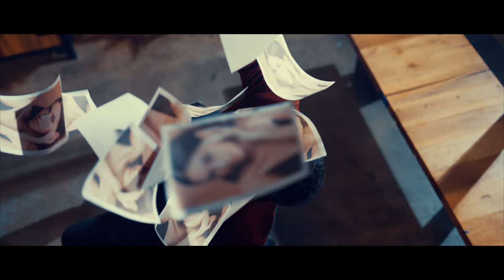Thomas Djorghi - Marlina (Official Music Video)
Thomas Djorghi kembali merilis single terbaru yang berjudul MARLINA.
 Lagu Repackage ciptaan Guruh Sukarno Putra yang populer pada tahun 1980-an dan menjadi soundtrak
  Film Puspa Indah Taman Hati.

Musik Video Marlina yang menceritakan seorang pria mapan di kota besar, gambaran seorang pria  AHJUSSI RASA OPPA yang dinamis. Cerita yang di angkat adalah tentang keseharian asli Thomas Djorghi yang mandiri, humble, creative dan inspiratif. Pria Ahjussi Rasa Oppa istilah Drakor  yang sedang tren saat ini bertemu seorang wanita mirip mantan kekasihnya dahulu, dan membuat Thomas jatuh cinta lagi.

Keseluruhan gambaran Pria Ahjussi Rasa Oppa ini adalah image asli  Mas Thomas sehari-hari . Pria matang yang masih  memiliki energi serta pesona seperti anak muda yang charming. Kegiatan seorang Thomas dari bangun pagi , berkegiatan, bergaul dan melakukan pekerjaan rumah dengan gesit. Yang bisa memberikan inspirasi bagi masyarakat yang tinggal di kota besar.

Tokoh &  Artis ternama yang terlibat dalam Musik Video Marlina adalah   keluarga dan shabat Thomas Djorghi  seperti : Bebi Romeo, Meisya Siregar, Sultan Djorghi, Anissa Trihapsari, Aqueen Djorghi, Indra Brasco, Mona Ratuliu, Irgi Fahrezi, Fenny Fahrezi, Jordan Djorghi, Louis Monique, dan  Andri. Termasuk melibatkan  Guruh Sukarno Putra sebagai pencipta lagu Marlina. Dan yang tak kalah menarik perhatian, dimunculkannya sosok pemeran MARLINA asli dalam Film Puspa Inda Taman Hati, yaitu  Yessy Goesman. Sedangkan  MARLINA muda versi 2023 diperankan oleh seorang model Dypa Jessy Lakhwani.

‘MARLINA ’ dari Thomas Djorghi sudah bisa didengarkan di seluruh platform musik digital yaitu Spotify,
Apple Music, JOOX, Langit Musik, YouTube Music, Noice, Resso dan Trebel.

Song Recording Team Work
Song                      : Guruh Sukarno Putra
Lyrics                     : Guruh Sukarno Putra
Performed by       : Thomas Djorghi
Penasehat            : Indrawati Widjaja
Publishing            : Musica Studios
Label Distributor : Musica Studios

Executive Producer : Ria Martha & Thomas Djorghi
Music Producer       : Febrian Nindyop & Ezra Mandira ( HIVI! )
Vocal Director          : Irvan Nat
Back Voc                  : Louis Monique
Mixing                       : Rayendra Sunito
Mastering                : Rayendra Sunito

Music Video Team Work

Director                      : Arie Patih
Production House    : Arie Patih
Fashion Stylist          : Thomas Djorghi Management
Production                : Thomas Djorghi Productions

LIRIK :

MARLINA KAU DARA PUJAAN
PARASMU JELITA MENGGUGAH SUKMA NAN RAWAN
OH MARLINA PENAWAR RINDUKU
HATIKU BAHAGIA KALA BERSUA DENGANMU

ENGKAU MIRIP KEKASIHKU
YANG TLAH MENINGGALKAN KU
SUDIKAH KAU MENGGANTINYA
AGAR REMBULAN BERCAHYA GEMILANG

OH MARLINA KAU BAGAIKAN RATNA
KUPUJI KUPUJA DILUBUK SUKMA SELAMANYA
HATIKU BAHAGIA KALA BERSUA DENGANU

Contact Thomas Djorghi Management :
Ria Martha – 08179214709